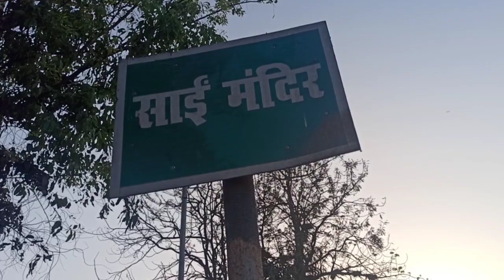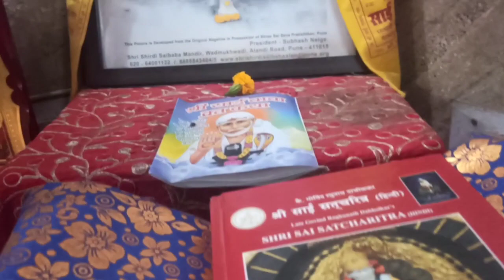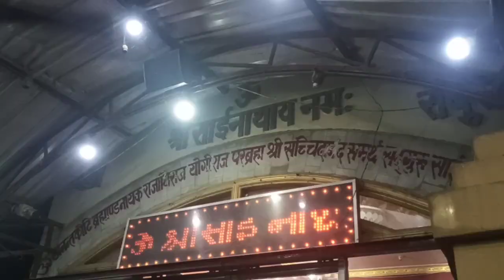A day in my daily Routine❤✌||Patna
Thanku so much for your love and support on the previous video❤
Thanks for loving me so muchh❤